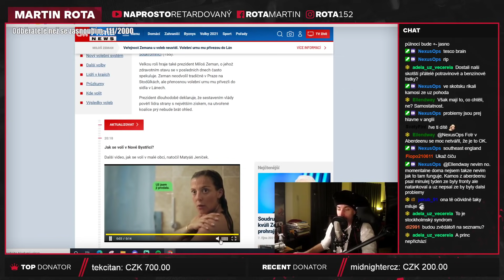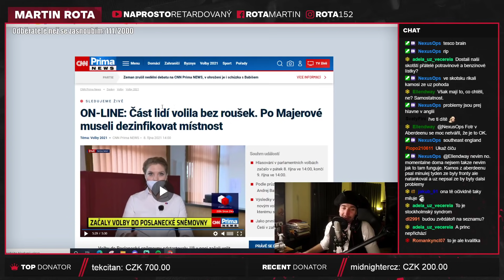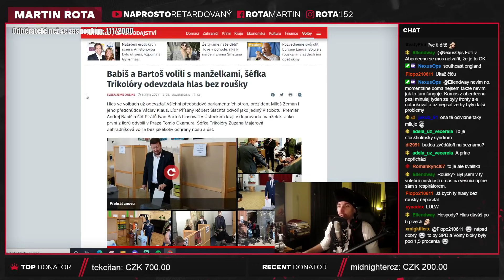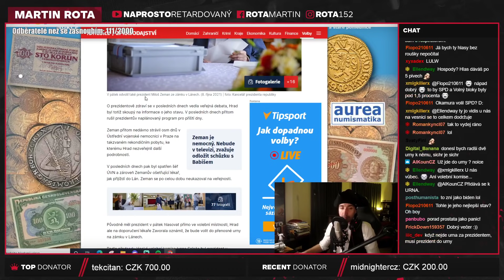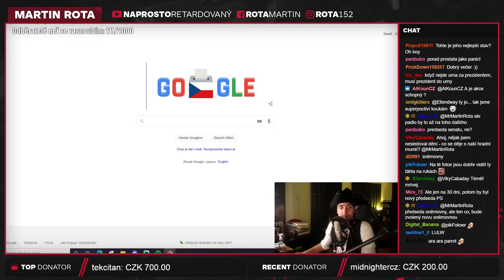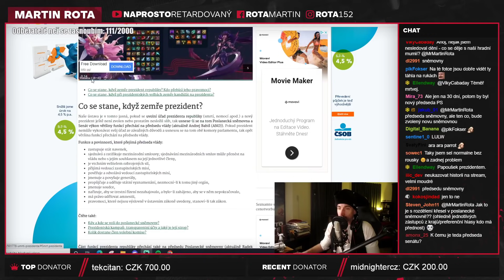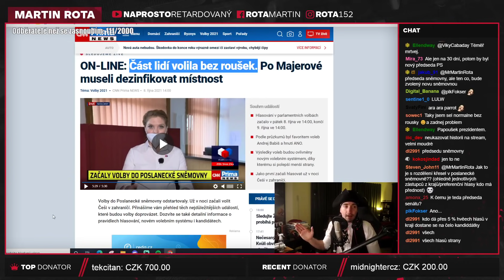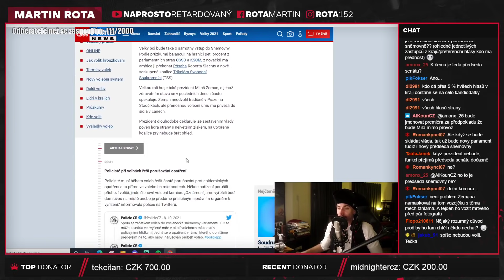Volby mají dobrou účast, Zeman je živí, běžte volit!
V podstatě teď není pořádně, co říct o volbách, řekli jsme toho dost před tím a než uvidíme čísla, tak v podstatě není moc co dodat... kromě Jděte volit, uvidíme jak to dopadne!